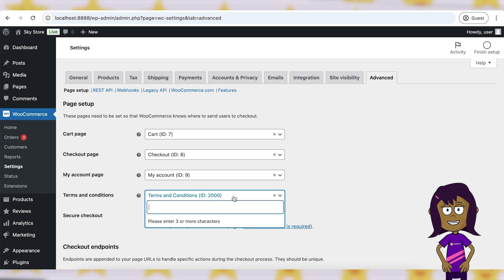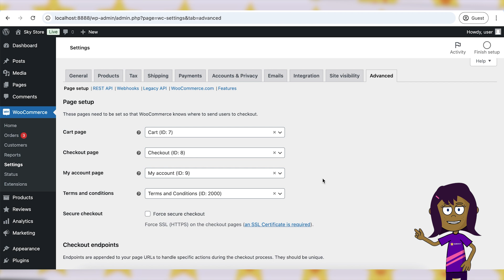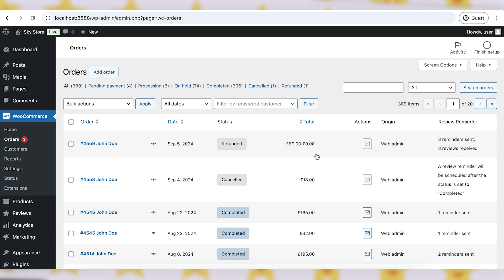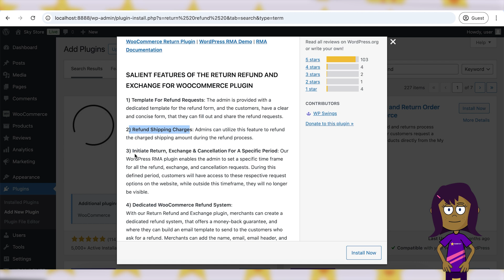How to Handle Refunds and Returns in WooCommerce?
Managing refunds and returns efficiently is essential for maintaining customer trust and satisfaction in your WooCommerce store. A well-defined process not only ensures a smooth experience for your customers but also helps streamline your internal operations. This guide will walk you through the steps to handle refunds and returns in WooCommerce effectively.

The tutorial will cover:

✔︎ Set Up a Clear Refund and Return Policy
✔︎ Process Refund Requests
✔︎ Process Returns

Did you like this tutorial? Have any questions or comments? We'd love to hear your feedback in the comments section below. It’d be a big help for us, and hopefully it’s something we can address for you in improvement of our free WooCommerce tutorials.

Running a WooCommerce store?

Music: Bjorn Lynne - A Fresh New Look (Upbeat Corporate Pop)